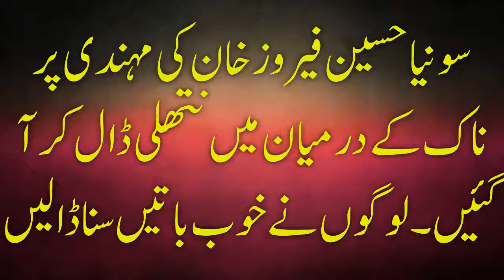سونیا حسین فیروز خان کی مہندی پر ناک کے درمیان میں نتھلی ڈال کر آ گئیں۔لوگوں نے خوب باتیں سناڈالیں